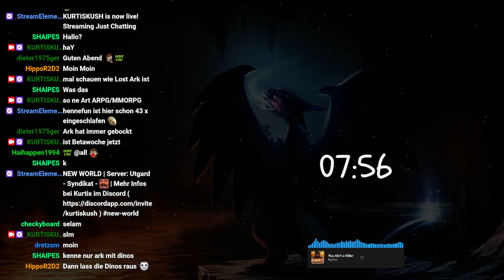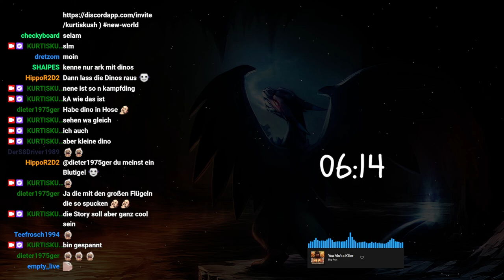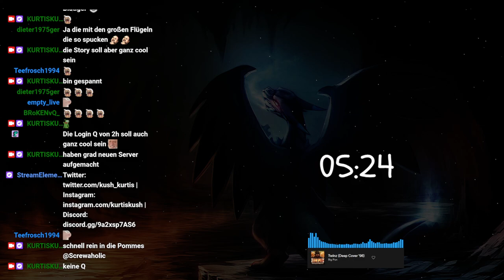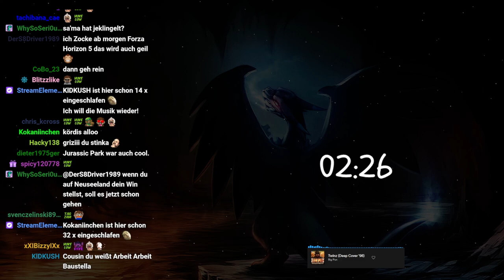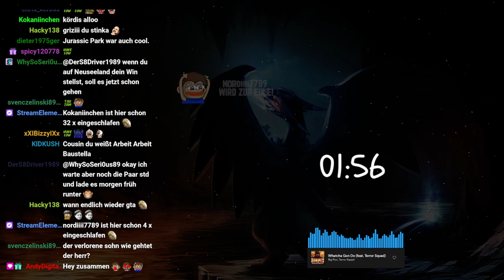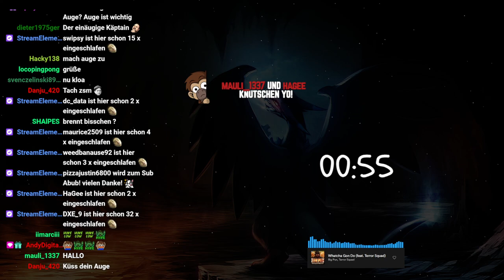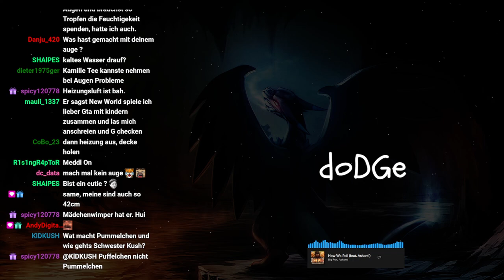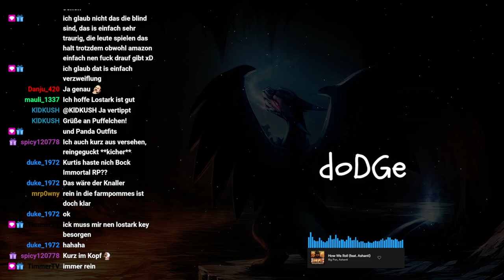#0001 | 🙈 Kurtis Kush - 🎭 [Lost ARK]